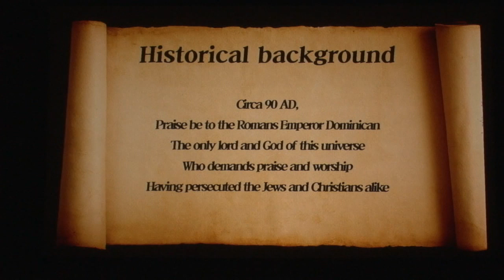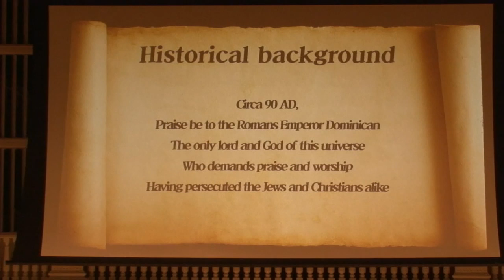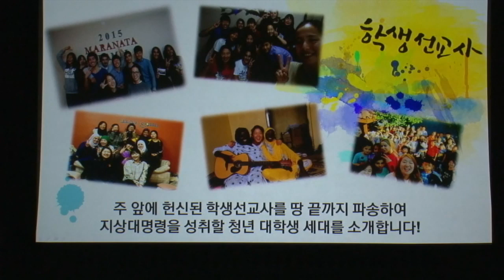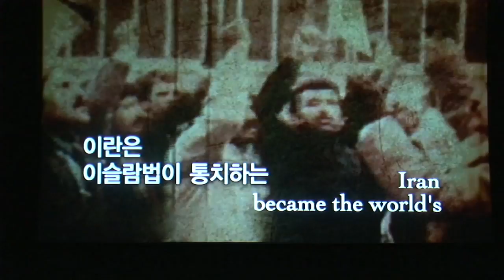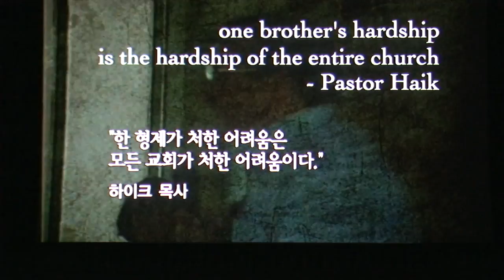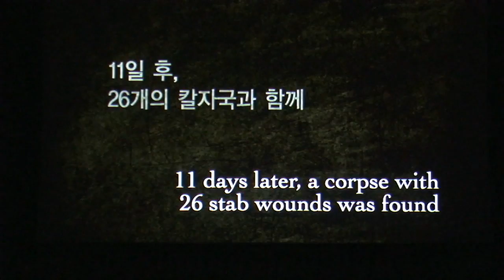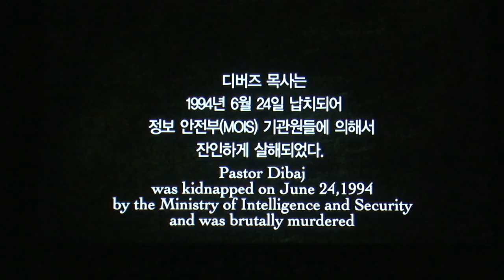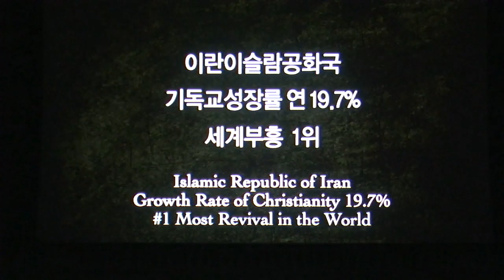lwgmc 2016 INTERCP D3 BTJ (P2)